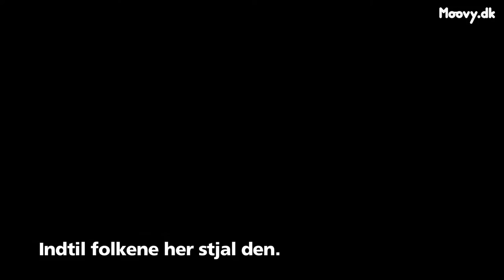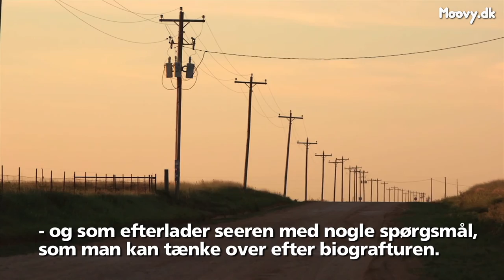Interview: "Hell or High Water"-instruktøren David Mackenzie (Moovy TV #34)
Den skotske filmmager David Mackenzie står bag den amerikanske thriller "Hell or High Water", som har høstet enormt positive anmeldelse både i ind- og udland og er blevet spået gode chancer til næste års Oscar-uddeling.

I filmen spiller Chris Pine og Ben Foster to brødre, som røver de bankfilialer, der har drevet deres familie til fallittens rand. Jeff Bridges spiller samtidig en aldrende sherif, der er lige i hælene på duoen.

Moovy TV fangede forleden Mackenzie over Skype, og vi diskuterede bl.a. skillelinjen mellem helt og slyngel, det stjernespækkede skuespilerhold samt Nick Cave og Warren Ellis' sublime score til filmen.

"Hell or High Water" havde dansk biografpremiere i går, den 8. december.